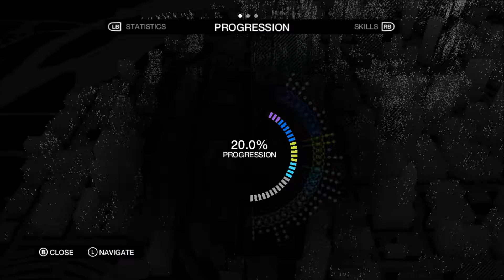I Can't Catch Them- Watch Dogs 29